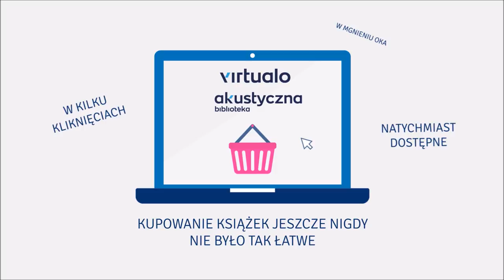Manula Kalicka "Koniec i początek" audiobook. Czyta Aneta Todorczuk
Jesień 1944. Tuż po upadku Powstania w podwarszawskich Włochach spotykają się trzy młode kobiety: Irenka, przedwojenna tancerka kabaretowa, Zośka, studentka architektury i Helenka, prosta dziewczyna z ubogiej wioski. Żadna z nich nie ma już rodziny; postanawiają trzymać się razem, wspierają się jak siostry i wspólnie walczą z demonami przeszłości. Są zaradne, energiczne i z uporem dążą do celu. Każda ma swoją tajemnicę, każda próbuje ułożyć sobie życie w tych trudnych, dramatycznych czasach. Otaczająca je rzeczywistość nie jest łatwa, walka o przetrwanie, ciągły strach, ścieranie się nowego porządku ze starym – wszystko to nie sprzyja młodzieńczym wzlotom i westchnieniom. A jednak…

Historie, ludzie i zdarzenia które opisuje autorka są zawsze prawdziwe, w nie wpleceni są fikcyjni bohaterowie. Dlatego powieść jak zwykle u Manuli Kalickiej, płaczemy i śmiejemy się na przemian, by na końcu zapytać – co dalej?

Manula Kalicka – pisarka i dziennikarka. Opublikowała 9 powieści i liczne opowiadania. Ukończyła studia polonistyczne i dziennikarskie na Uniwersytecie Warszawskim. Jako dziennikarka zadebiutowała na łamach tygodnika „Polityka”. Pracowała jako bibliotekarka, producentka konfekcji damskiej, prowadziła księgarnię, obecnie prowadzi agencję literacką.